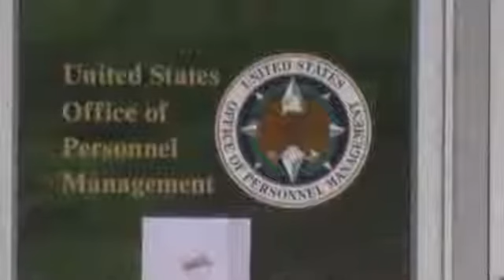Chinese 2nd Hack Exposed Military Intel Data 2015 Breaking News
June 13 2015 Breaking News China Chinese 2nd Cyber Attack Hack Exposed USA Military Intel Data Hackers linked to China appear to have gained access to the sensitive background information submitted by intelligence and military personnel for security clearances

Last days End Times News Prophecy update North Korea Nuclear Threat Breaking news May 12 2015

End Times News prophecy update USA Kerry to meet with Putin on Ukraine Syria & Iran Breaking News May 12 2015

End Times News Update ISIS ISIL Islamic State claims Beheadings Ethiopian Christians in Libya Breaking news April 20 2015 Christian Persecution

End Times News Update April 2015 Breaking news MUSLIM WAR 4 Dominance Superiority Worldwide Saudi Arabia SUNNI VS Iran SHIITE

End Times News Update Breaking News April 2015 Netanyahu quotes Iran plans for the destruction of Israel

End Times News Update Saudi Arabia to allow Israel Fighter Jets use its airspace for Iran Airstrike

End Times News Update April 2015 Breaking News Christian Persecution Kenya - Shabab the Somali terrorist group singled out shot & killed 148+ 79 injured non Muslims at a college

End Times News Update Not if rather WHEN Antichrist 666 mark of beast Great Tribulation Armageddon

End Times News Update Global March against Chem Trails Geo Engineering HAARP Breaking News April 2015- PART2 of 4

End Times News Update April 23 2015 Breaking News Ukraine USA troops Russia Kremlin angered could destabilize the situation

End Times News Update April 23 2015 Breaking News Yemen USA drone strike for or against IRAN - your comments?

End Times News Update April 23 2015 Breaking News Russian Military Threat to Baltics suicidal for Vladimir Putin

End Times News Update Breaking News April 29 2015 George Bush vs Obama on foreign policy End Times News Update

End Times news Update April 2015 Breaking News Police State Armored Vehicle Police surround little dog being a danger to society

End Times News Update RISE of CHINA - BRICS to use Chinese Yuan as new GLOBAL reserve currency backed by GOLD in 2015? Russia signs $100 Billion fund to rival IMF Breaking News May 4 2015

End Times News Update The RISE of BRICS & Collapse of USA paper Dollar replaced by Yaun as GLOBAL reserve currency backed by Gold in 2015? Putin signs BRICS $100 billion currency pool deal Breaking News 2015

End Times News Update USA will NOT rescue Hundreds of Americans Stranded In Yemen says Too Risky Breaking News 2015

End Times News Update ISIS ISIL DAESH USA HomeGrown Terrorists Shootout Muhammad cartoon contest Breaking News May 5 2015 End Times News Update

End Times news Update Former Muslim Imam Explains how the Quran teaches Jesus Christ is God Creator